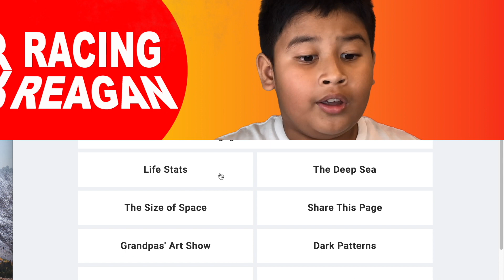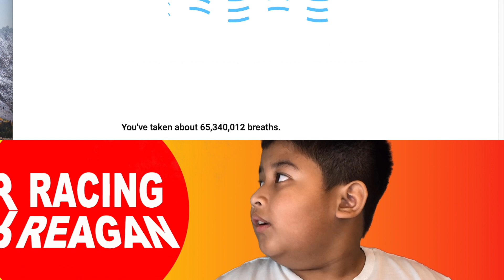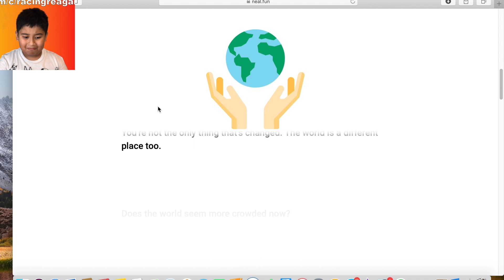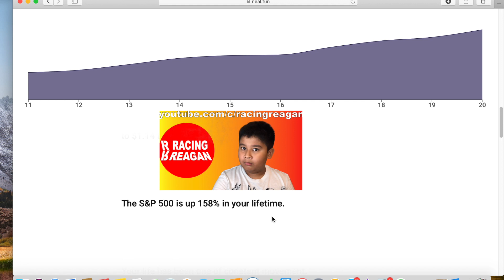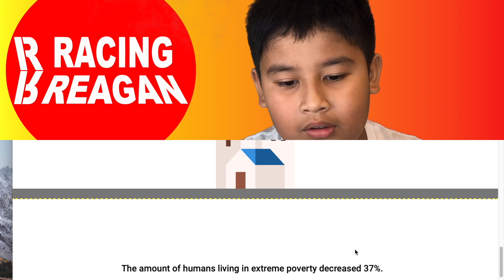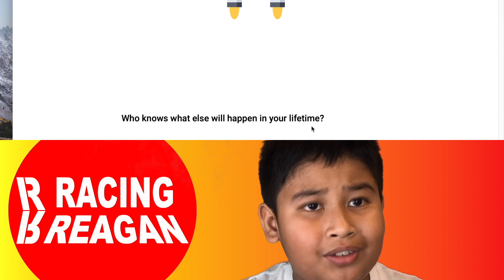Life statistics - These are my life statistics. What are yours? Neal fun Episode 2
Ever wondered what has happened since the day you were born? In this video, Reagan does his life statistics. From the number of days he has lived, to the number of times the moon has travelled round the Earth, these are just some of the interesting facts you never knew about yourself and planet Earth. Go on... try it out. At neal.fun